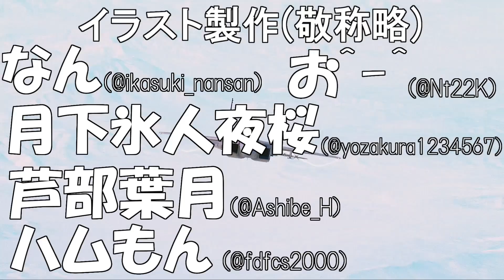【バトオペ2】仕事帰りの新兵機動兵士列伝＃７５２【ガンダムバトルオペレーション2】